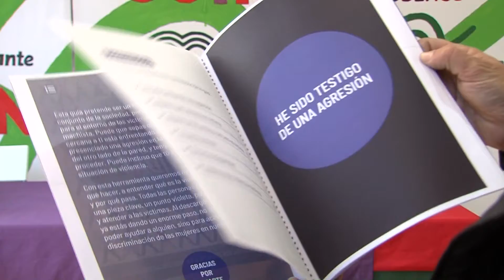PUNTO VIOLETA SEDE ADELANTE COÍN 151221 NOT4